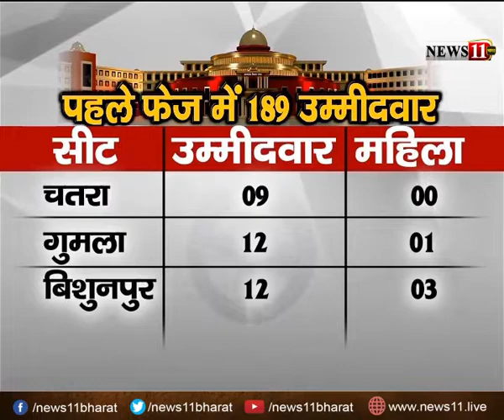पहले फेज की 13 सीटों पर वोटिंग कल, 35 हजार से अधिक सुरक्षा बलों की तैनाती